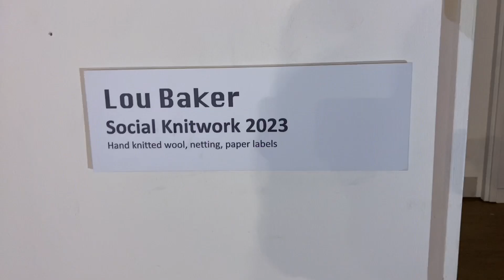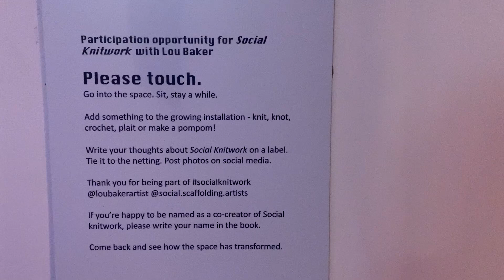Lou Baker, Social Knitwork installation, Social Scaffolding, Swindon, Day 1, 11.11.23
Social knitwork installation at Social Scaffolding, The Designer Outlet Centre, Swindon, 11-26 November 2023

This is a walkthrough video showing the netting installation on the first day of the exhibition. Visitors were then invited to transform it by adding strips of cloth, pompoms and labels with messages to the netting den.It really was transformed by the end of the exhibition! See the video of the final day

Swindon was the final venue in Social Scaffolding's 6-venue, Arts Council-funded tour in the South West of England between April and November 2023. in 2022, before the tour, we faciliated two pilot exhibitions in Taunton and at the Emerge Showcase at Bath Spa University in Bath. We also exhibited at two other Emerge Showcases in 2023. Please visit the Social Scaffolding website for full details. Many thanks to the other Social Scaffolding artists, Alyson Minkley and Juliet Duckworth, and to the Emerge community for all their support throughout.

Social Scaffolding in Swindon really was a grand finale to our tour! It was the busiest venue by far, with so many visitors and wonderful interactions and conversations. It was utterly amazing.